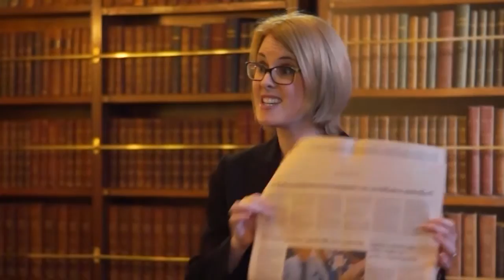Teaching Expert Awards 2015 - Dr Elaine Doyle, University of Limerick